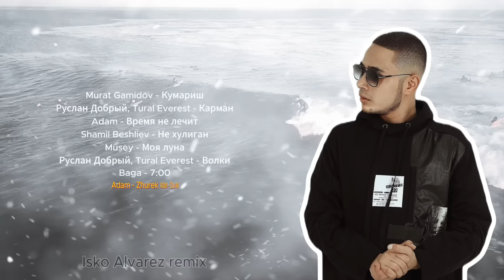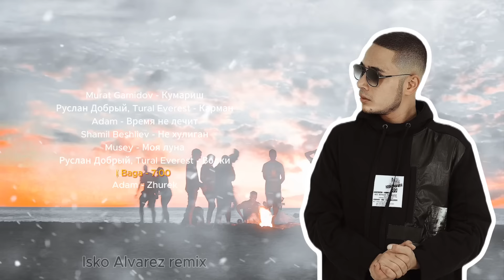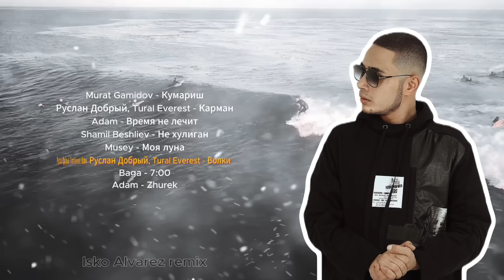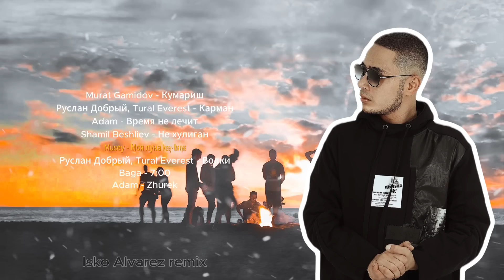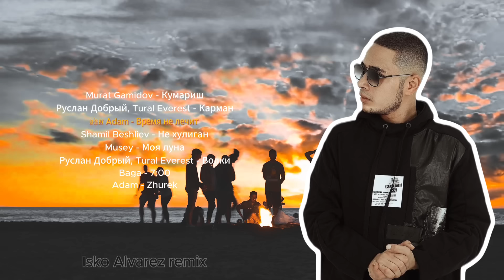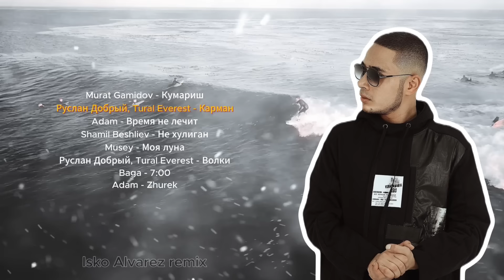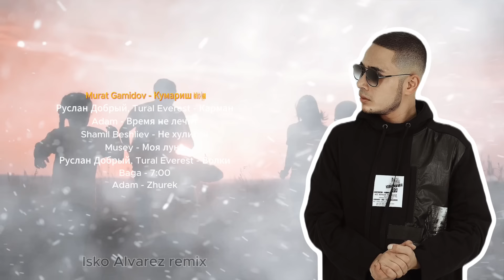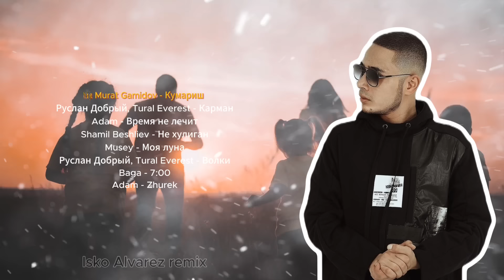Подборка ремиксов от Isko Alvarez | Лучшие хиты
Вашему вниманию подборка замечательных танцевальных ремиксов от Isko Alvarez!

Треклист:

00:00 - Adam - Zhurek
03:14 - Baga - 7:00
05:43 - Руслан Добрый, Tural Everest - Волки
08:09 - Musey - Моя луна
10:30 - Shamil Beshliev - Не хулиган
13:57 - Adam - Время не лечит
16:13 - Руслан Добрый, Tural Everest - Карман
19:02 - Murat Gamidov - Кумариш

Хотите быть в курсе новинок нашего лейбла Turan Media ?